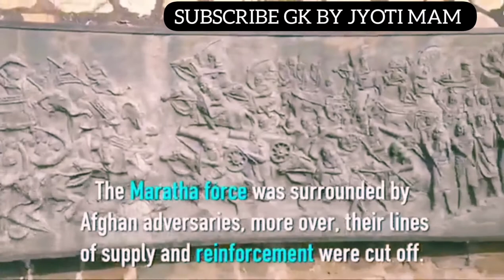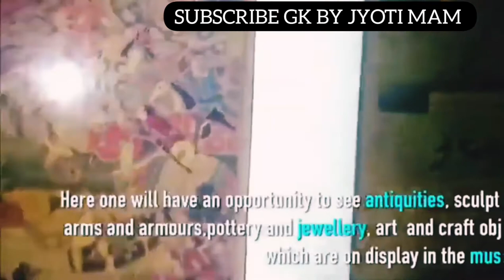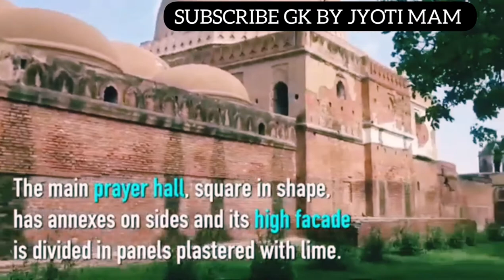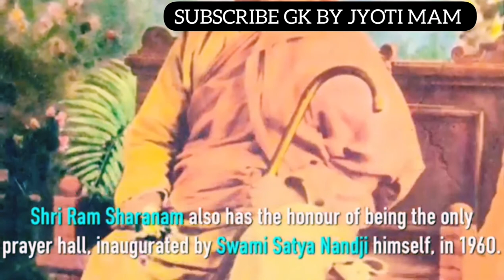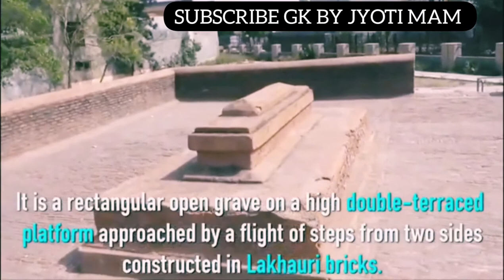5 👍💪❤Top 10 places for tourist in Panipat city | पानीपत में घूमने के लिए जगह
Hello Guys I Am Miss Jyoti.

Half knowledge is dangerous plz watch till end video.

# Shorts:-

# Geography of Haryana:-

# Basic Information about Haryana:-

Join our Telegram group for do daily  gk quiz